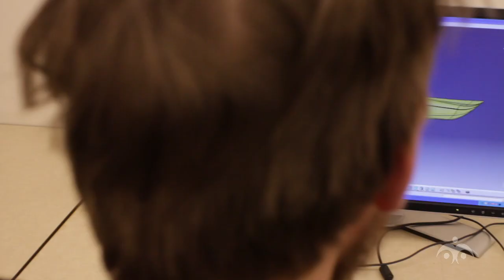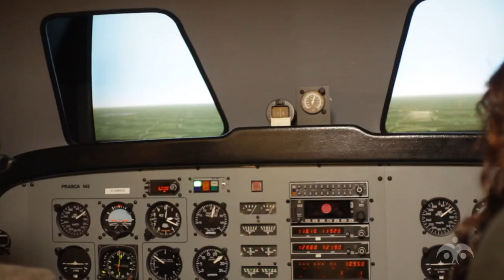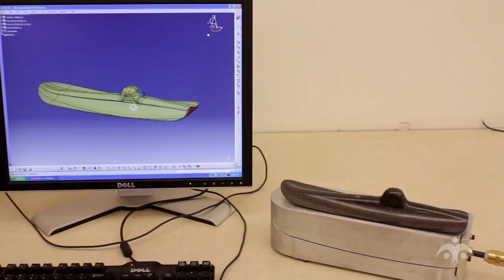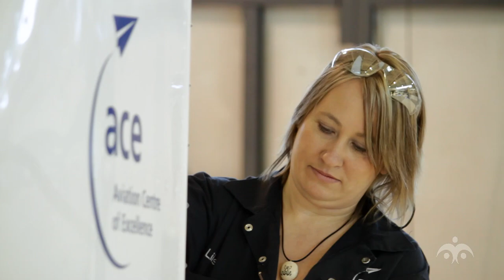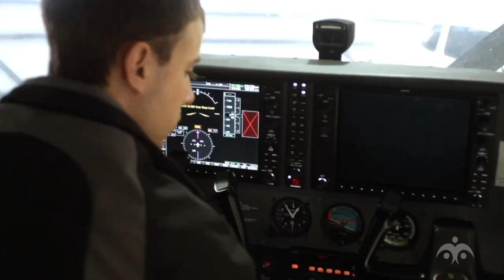Unveiling Confederation College's School of Aviation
🛫 Today, we're taking you on a tour of our School of Aviation, showcasing our diverse programs in aviation manufacturing, flight, and maintenance.

🎯 Educational Relevance: This video is part of our "Career Pathways" series, designed to guide students in choosing the right program for their future careers.

🕒 Timestamps:
    00:05 - Introduction to Aviation Programs
    00:22 - Campus Life at ACE Building
    00:42 - Aerospace Manufacturing Program
    01:00 - Industry Connections
    01:13 - Student Testimonials
    02:22 - Why Choose Aviation?
    03:46 - Conclusion